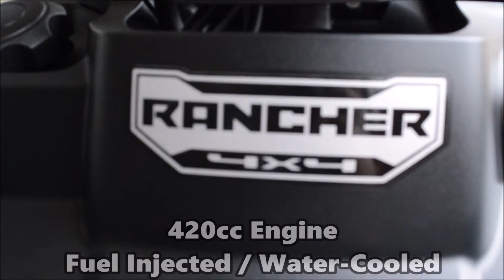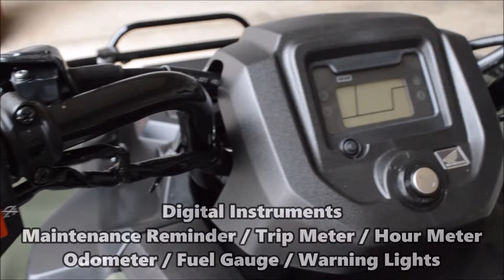2016 Honda FourTrax Rancher TRX420 4x4 ATV For Sale / TRX420FM @ Honda of Chattanooga | Sold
2016 Rancher 420 ATV 4x4 For Sale TN GA AL area / TRX420FM1G Price too LOW to advertise!
for our wholesale Honda ATV prices *
Green / Olive 2016 TRX420FM1G is a Rancher Manual / Foot Shift 4 Wheel Drive ATV.
* Confused by Honda's ATV Model Names? Check out the entire ATV Model Lineup Model Explained by Clicking Here *

* Want to compare Honda ATV Horsepower / Performance Numbers? Check out the Horsepower / Weight for every single Honda ATV by Clicking Here *

* Want to know the difference between a Foreman 500 vs Rubicon 500 ATV? Check out a very Detailed Spec Comparison on these two 500 cc ATVs by Clicking Here *
2016 Honda ATV News / Reviews / Custom ATV Pictures & Modifications and more